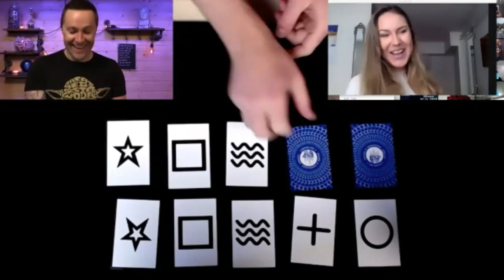Mindreading, Magic and Motivation with Alexandra Aahlblad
Keith hacks into Alexandra's mind to learn what motivates and inspires her.  They also discuss tantra, foraging, mentors and how this universal angel is on a quest to unshame sexuality.